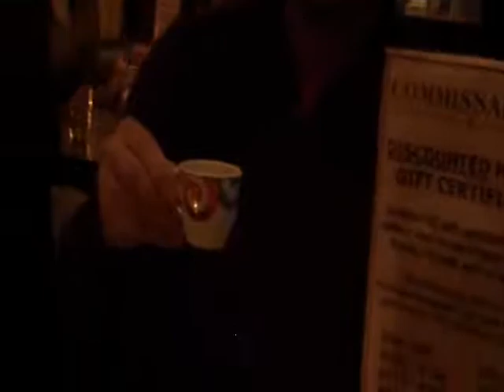Commissary 01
a place to eat in dc